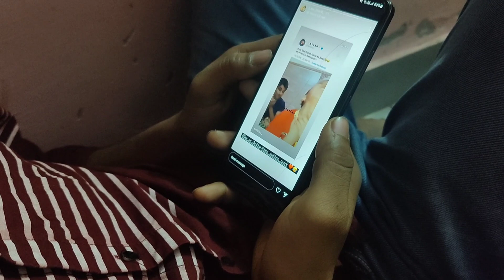MERE DOST KE SATH YE KYA HO GAYA | VLOG 19 | 3rd DAY OF RAMZAAN | FAZAL ANSARI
meri taraf se ap sabhi ko
RAMZAN MUBARAK ❤️

swagat hai dosto ap sabhi ka ek naye vlog mai
iss vlog mai humse sehri khaayi aur maine apne room ki visit karayi hai aur ahil Bhai ki mazaak ki hadd paar kar dia
aur zyada jaankari ke liye vlog ko end Tak dekhiye .

Hit likes .

Guys I hope you like my video
Remember to share the link with your friends and family .
We hope  to recive your comments and like .